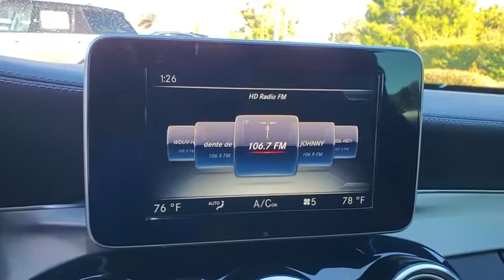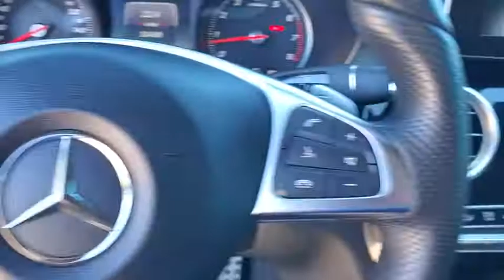2017 Mercedes-Benz C-Class St. Petersburg, Tampa, Clearwater, Palm Harbor, Largo, FL HF446590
Brilliant Blue Metallic Used 2017 Mercedes-Benz C-Class available in St. Petersburg, Florida at Crown Volvo Cars. Servicing the Tampa, Clearwater, Palm Harbor, Largo, FL area.

100000 MILE CROWN CONFIDENCE PLAN WARRANTY INCLUDED! CARFAX One-Owner. Clean CARFAX. Certified. 18 AMG 5-Spoke Alloy Wheels AMG Sportline Blind Spot Assist Burmester Premium Sound Diamond Grille in Chrome Entrance Lamps in Doors KEYLESS GO MB-Tex Dashboard w/Top Stitching Premium 1 Package SiriusXM Satellite Radio Sport Package. Priced below KBB Fair Purchase Price!brbr23/29 City/Highway MPGbrbrCertification Program Details: Crown Confidence Plan Used Car GuaranteebrbrAwards:br  * 2017 IIHS Top Safety PickbrbrAll prices plus sales tax tag and titling and dealer service fee of $799.95 which represents cost and profits to the selling dealer for items such as cleaning inspecting adjusting new vehicles and preparing documents related to the sale.